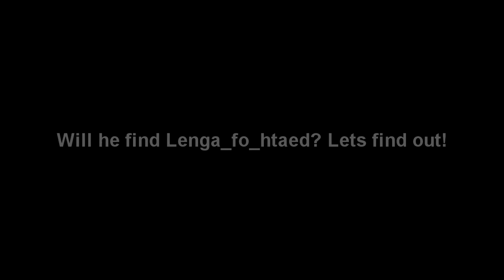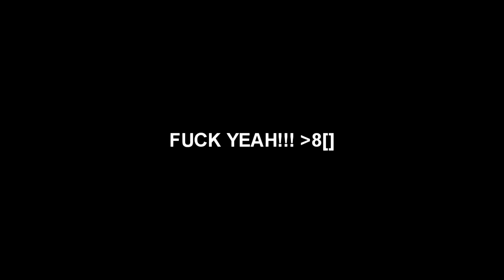The Hunt for the God Knifer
Lenga_fo_htaed God knifed my broski, Lionheart. What did Lion do? He went on a war path to find him and take him out!